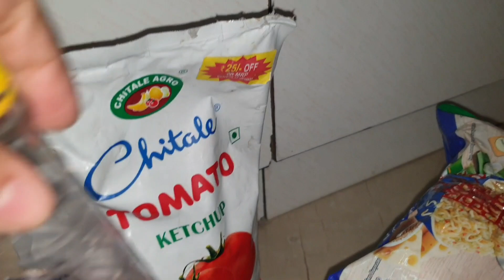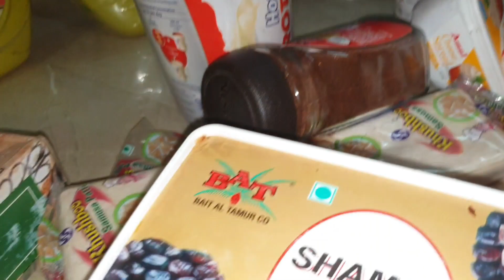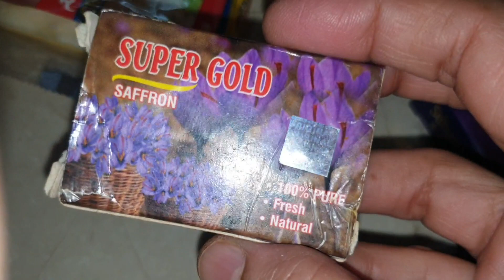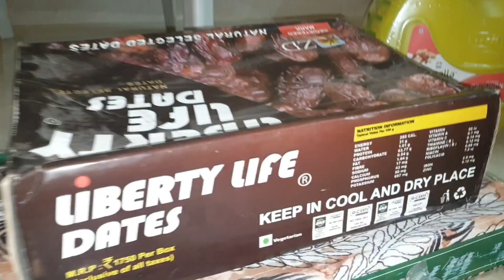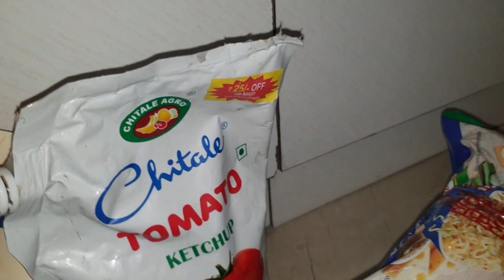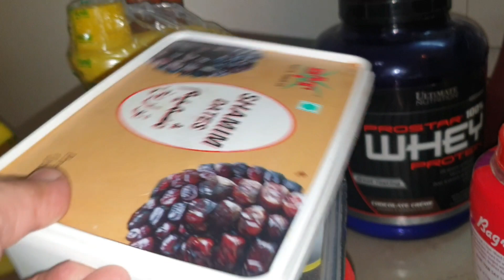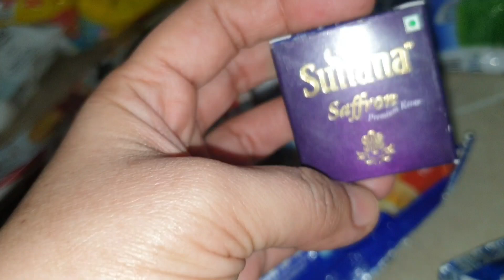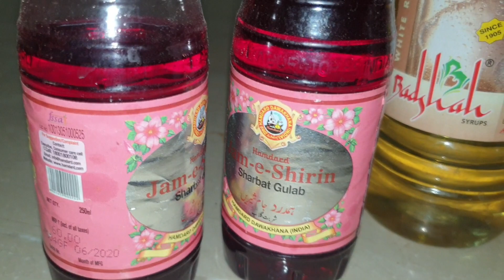grocery shopping video# 2021 for my YouTube family| by cook with shaziya ❤